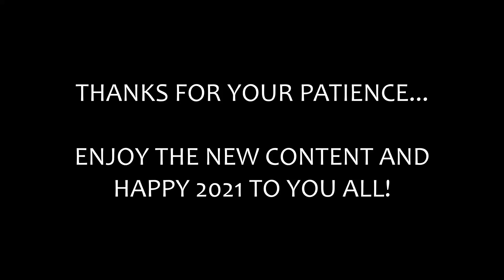The Fraud of Feminism by Ernest Belfort Bax (The Anti-Feminist Canon)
In this video, I lay out the key arguments in The Fraud of Feminism by Ernest Belfort Bax, an important anti-feminist text from 1913. This book explains why I'm a YesAllFeminism anti-feminist---and most of it is still accurate and relevant in current year, unfortunately.